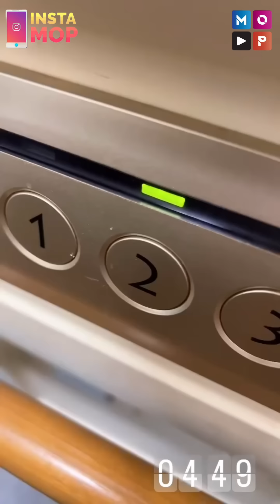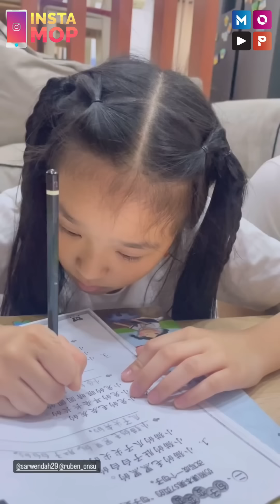INSTAMOP I KESERUAN AYAH RUBEN NEMENIN BETRAND UNTUK LATIHAN VOKAL !!